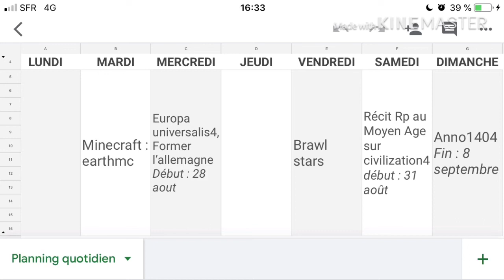Planning de sortie des vidéos + le retour des lives !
Saluton,
Et oui les lives reviennent !
Live je regarde mes premières vidéos : 25 août
Live PvP qui est le meilleur guerrier sur earthmc : 26 aout